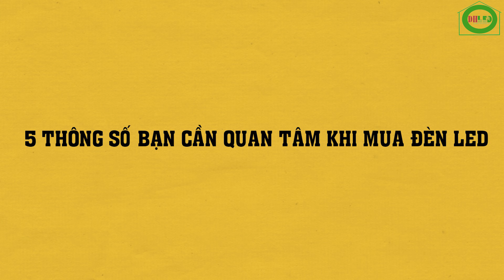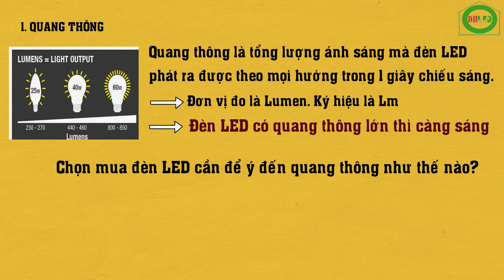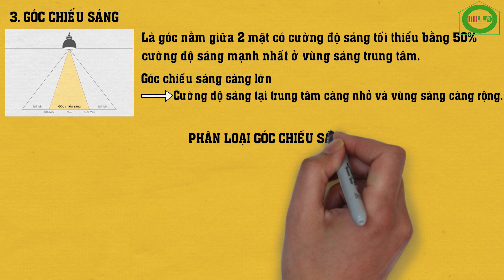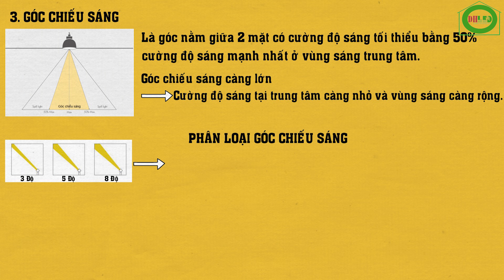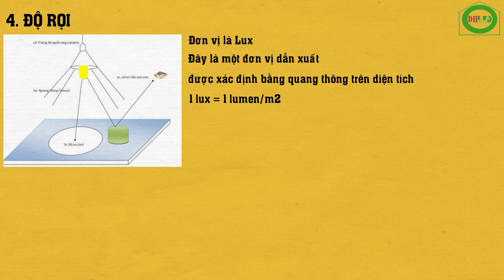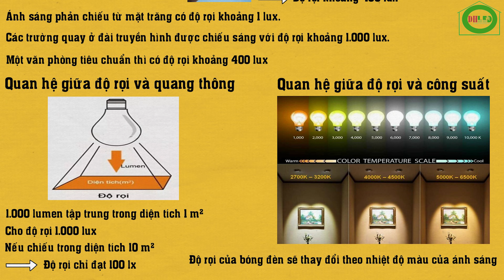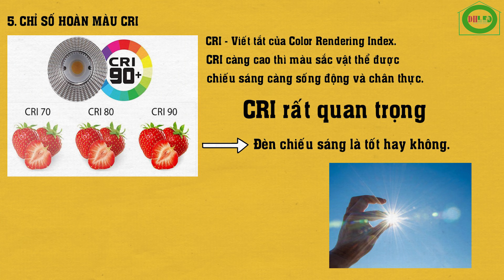5 Thông Số Cần Quan Tâm Khi Mua Đèn Led| Công Nghệ Dhtech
Mỗi thương hiệu đèn led đều quy định các thông số chung của một bộ đèn.
Vậy làm thế nào để lựa chọn được một bộ đèn chất lượng.
Video này mình xin giới thiệu tới các bạn 5 Thông Số Cần Quan Tâm Khi Mua Đèn Led.
Nắm được 5 thông số này chắc chắn các bạn sẽ lựa chọn được những bộ đèn led chất lượng và phù hợp với nhu cầu chiếu sáng của gia đình và công ty.

☎ Hotline/Zalo: 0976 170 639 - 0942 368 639  được tư vấn miễn phí 24/24
Mua hàng ủng hộ Admin theo link sau.